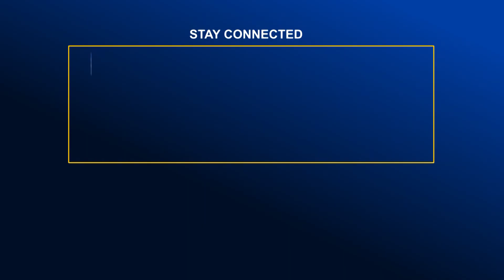বঙ্গবন্ধুর নেতৃত্বে বাংলাদেশ স্বাধীনতা অর্জন করেছে- এমপি কিরণ | Global TV News